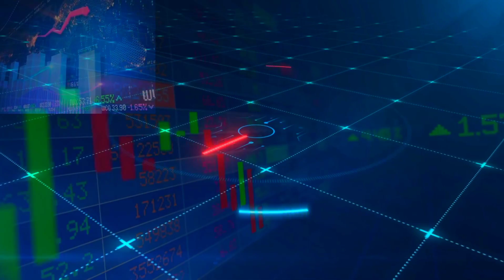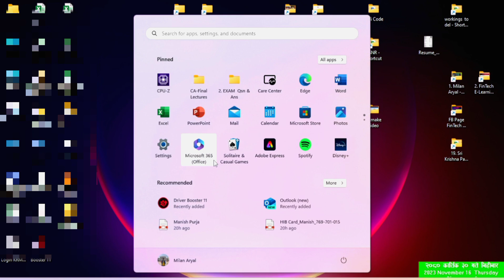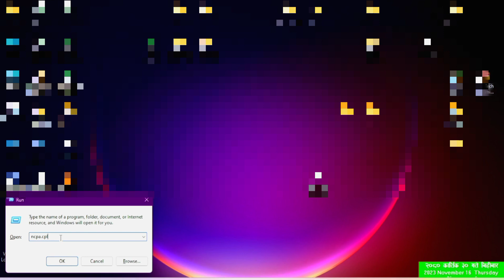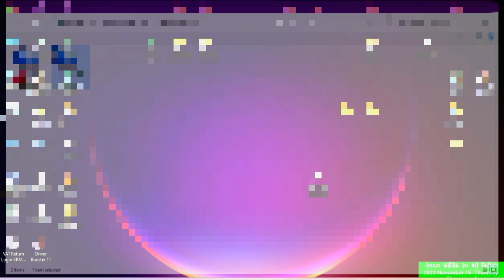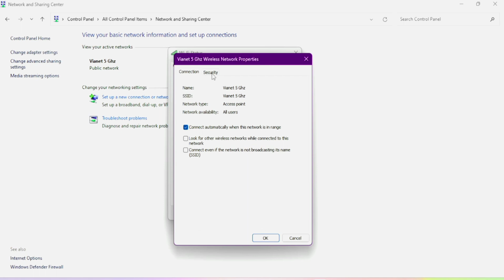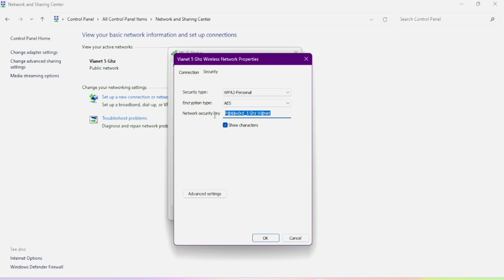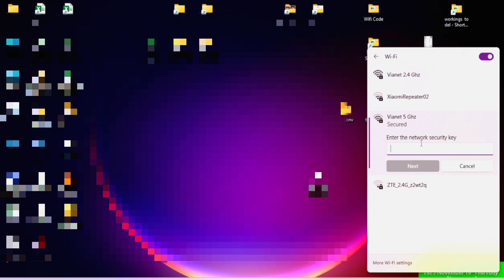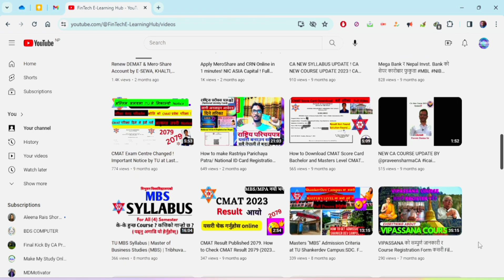Find Saved WiFi Password on Your PC/Laptop | wifi को password कसरी हेर्ने wifi password kasari herne